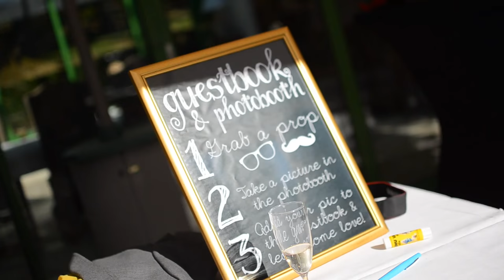Claire & Anthony - Film Mariage - Studio Memory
Découvrez le fabuleux mariage de Claire & Anthony et entrez dans la magie Studio Memory.

Un film emplit d'émotions, de splendeurs, de moments suspendus, entrez et profitez.

Ce film a été réalisé en partie au domaine de la Butte Ronde à  Boissière Ecole (78).

Assurez vous de ne pas manquer une seule vidéo de Studio Memory!

Découvrez l'envers du décor de nos shootings et reportages de mariage sur notre blog ou

Accéder à notre profil Facebook et suivez en direct toutes nos réalisations et des bonus.